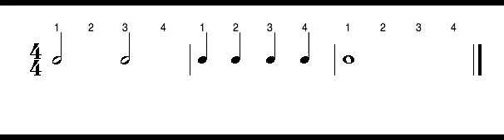Mis apuntes de música